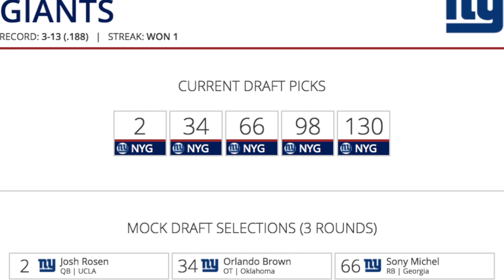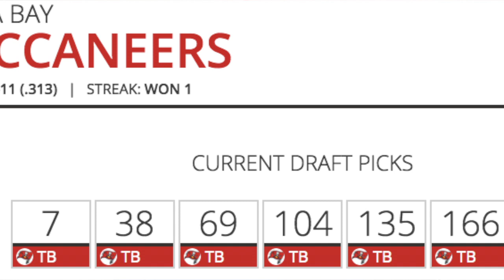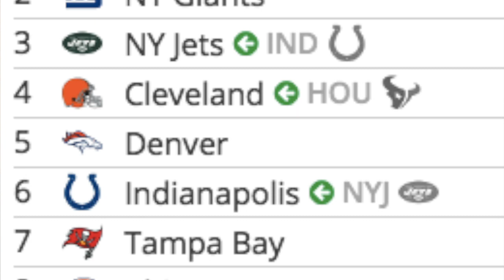BUFFALO BILLS MUST SNAG #2 TO SPITE JETS!!!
CONGRATS TO THE JETS FOR MAKING A POWER MOVE TO GET THEIR FRANCHISE QB.

YOU LEFT A SMALL WINDOW FOR BILLS TO CRUSH YOUR HOPES OF CHOOSING ROSEN.

WILL WE MOVE TO #2 OR STAY PUT?

WHAT DO OUR FANATICS FEEL WE SHOULD DO???